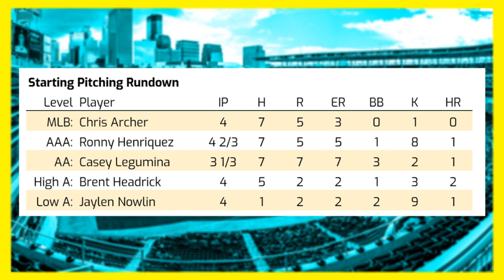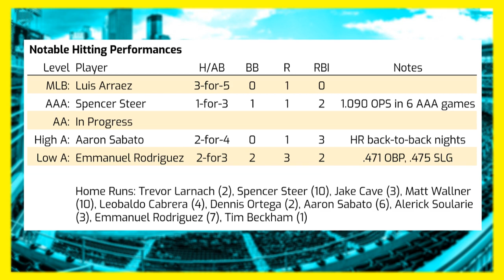Trevor Larnach, Spencer Steer, Matt Wallner, Royce Lewis and More | Minnesota Twins System Recap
Tonight's Twins System Recap features Trevor Larnach, Spencer Steer, Matt Wallner, Royce Lewis and much, much more.